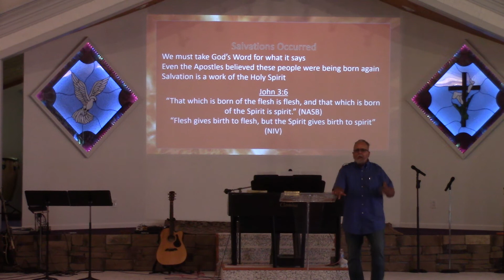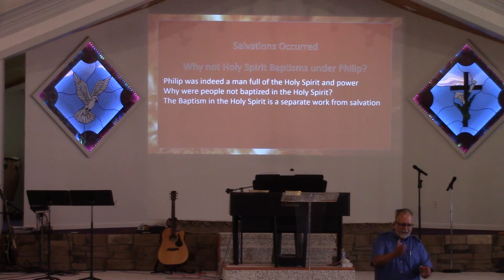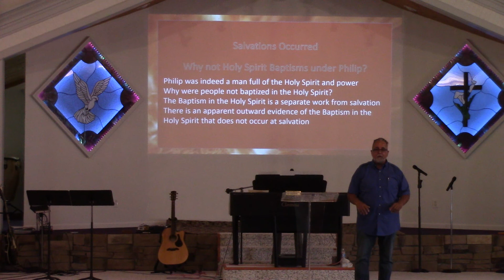Rivers of Living Water 7/26/20 Part 1